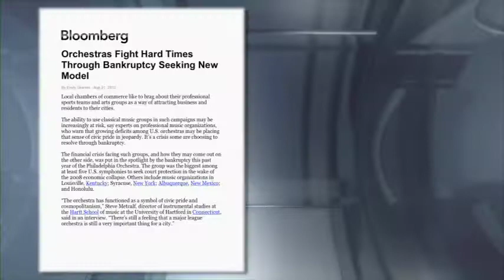DePauw University School of Music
Students in the DePauw University School of Music know they will be heard. Our small class sizes, our caring faculty, and the absence of graduate students guarantee that you are heard from the very beginning of your career. Come see what it feels like to be heard.